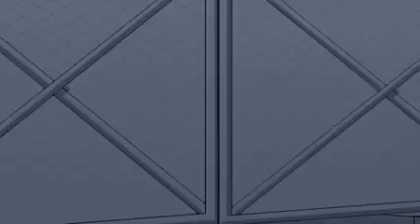skibidi toilet cartoon(2)